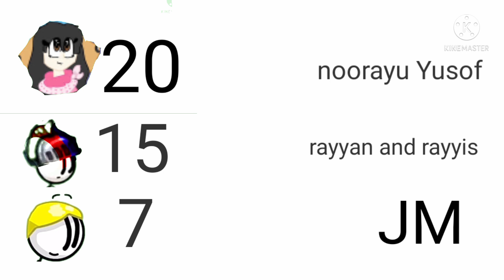JM gas gas rank subscribe